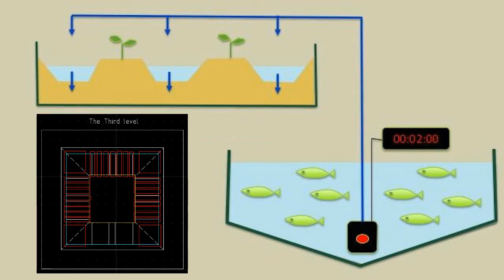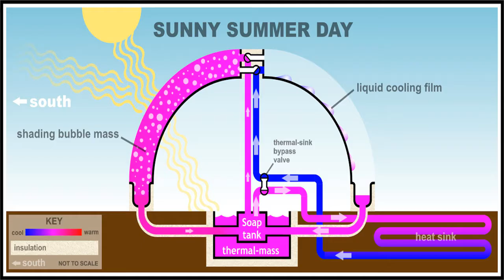PyraPOD with SolaRoof was interviewed by Dana Kelly of CBC Radio on July 6 and aired on 22, 2021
The interview was recorded and edited by Dana Kelly before giving me the audio file. But because the interviewed was started off the area the LIVE cam was pointing at, it is a challenge to match the audio with video. So do not expect a perfect match. Enjoy!